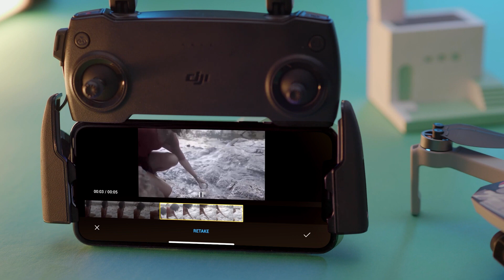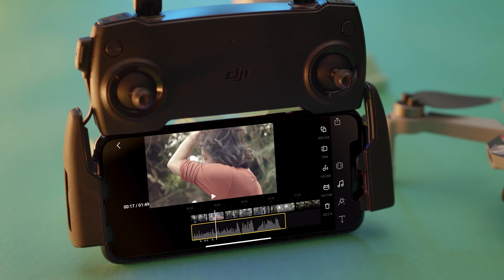Mavic Mini - Jak montować i udostępniać wideo (PL) DJI ARS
Dzięki aplikacji DJI Fly możesz w prosty sposób montować filmy i dzielić się nimi na mediach społecznościowych. Nasz poradnik w prosty sposób pokazuje działanie aplikacji, tak aby każdy mógł z niej korzystać.